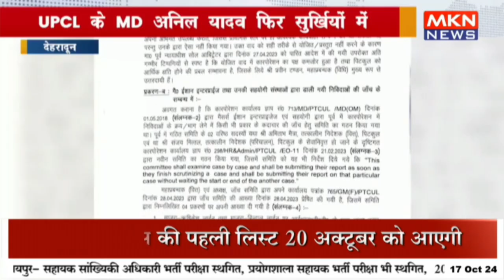UPCL के MD अनिल यादव फिर सुर्खियों में